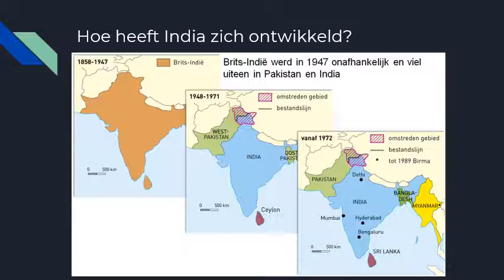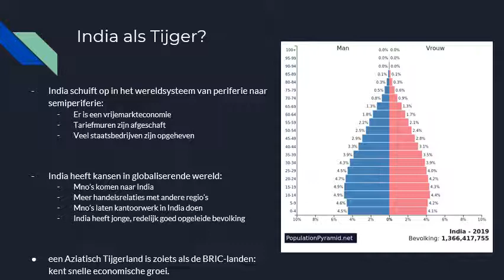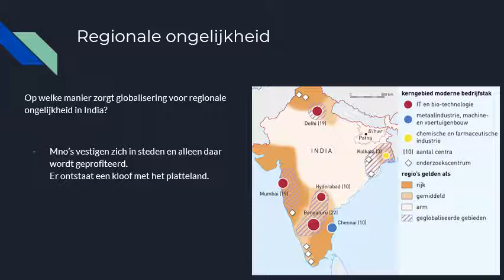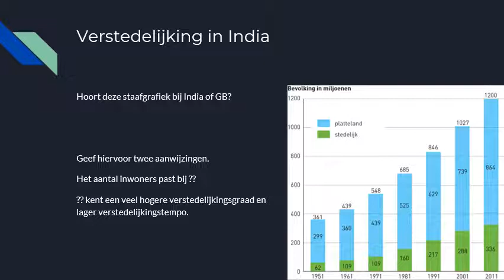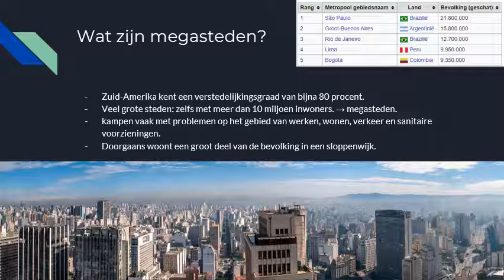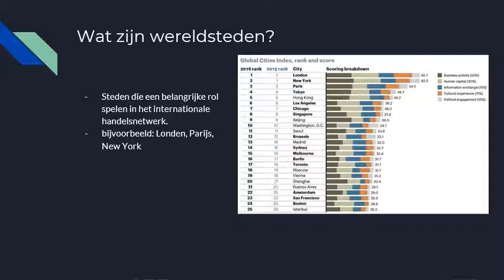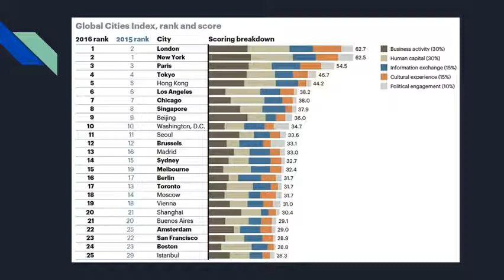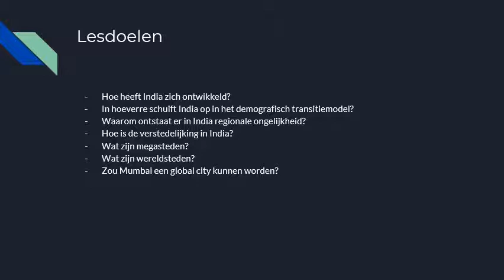§1.8 India: Supermacht van de toekomst